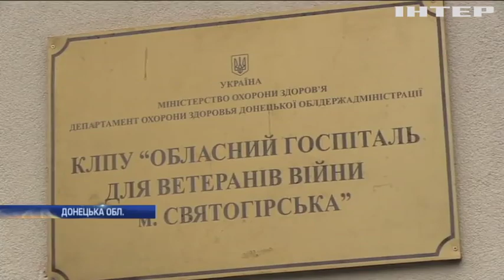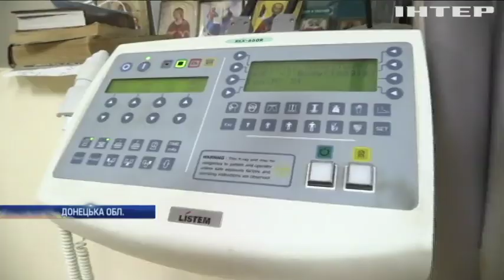Наталія Королевська закликає зберегти для ветеранів унікальні військові шпиталі